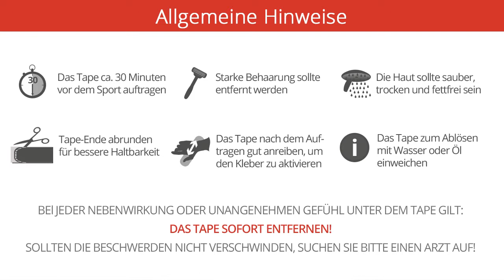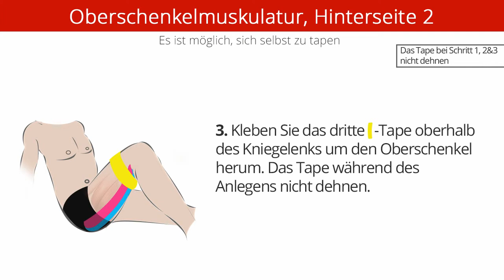105 Oberschenkelmuskulatur, Hinterseite 2